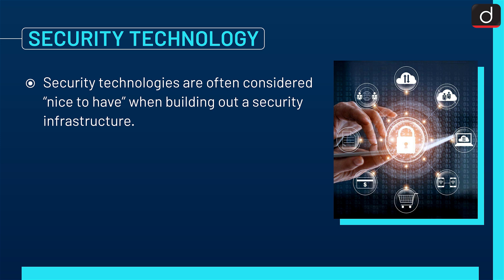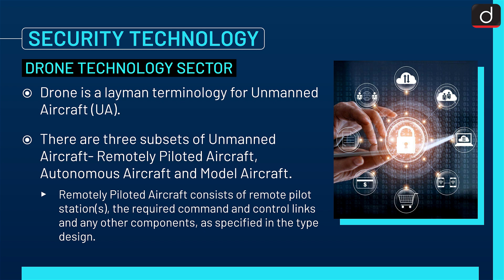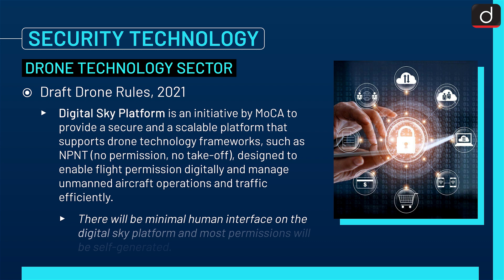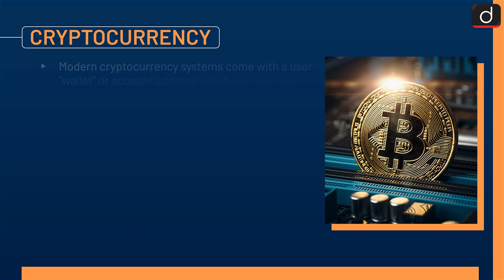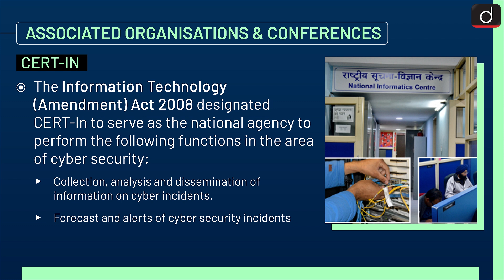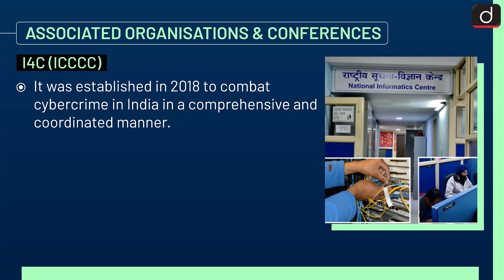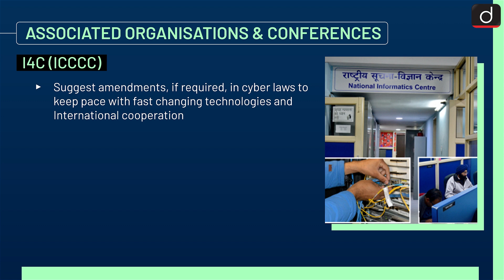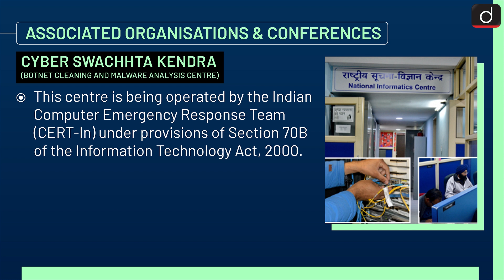Security Technology And Important Institutions - Simplified | Drishti IAS English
Security technologies are often considered “nice to have” when building out a security infrastructure. These technologies are used by organizations with more sophisticated security infrastructures.

Security Technology
Comprehensive Integrated Border Management System (CIBMS)
Drone Technology Sector
Cryptocurrency
Associated organisations and conferences
Cert-In
National Informatics Center
I4C (ICCCC)-2020
Cyber Surakshit Bharat Yojana
Cyber Swachhta Kendra (Botnet Cleaning and Malware Analysis Centre)

Drishti IAS presents to you a programme, SIMPLIFIED - covering all static relevant and important topics from UPSC and state PSC points of view.

In this program, one particular topic of a subject will be discussed in a comprehensive and concise manner covering factual information along with conceptual ideas. This will make it easy for the aspirant to understand, retain and draw interlinkages. This programme will help not only in prelims but also in all Mains as well as in Essay papers.